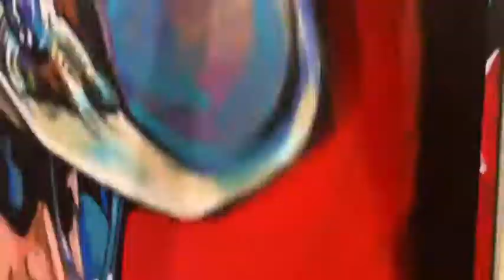Art by KVK Speed Painting Video without booking info